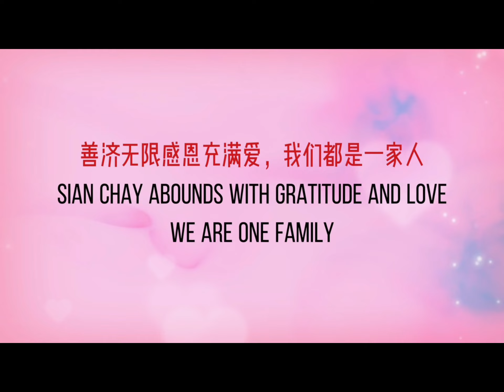善济慈善中心邀请了著名艺术家女高音歌唱家马青老师为我们的音乐爱好者们带来了一场难忘的授课体验。整个活动现场热闹非凡，80位音乐爱好者聚集在一起，期待着与音乐大师近距离接触的机会。